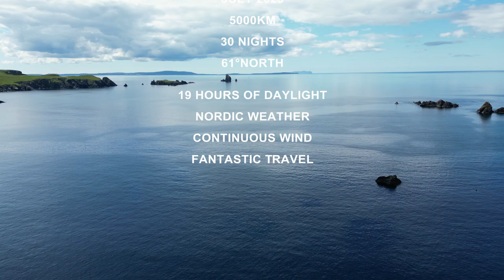Shetland Islands in Maggiolina Grand Tour 360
Travel with a roof tent